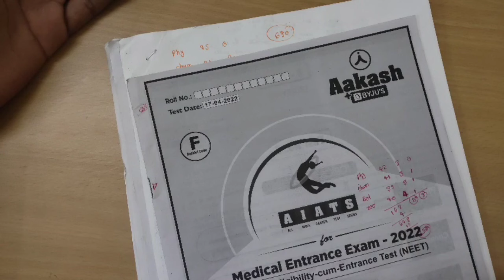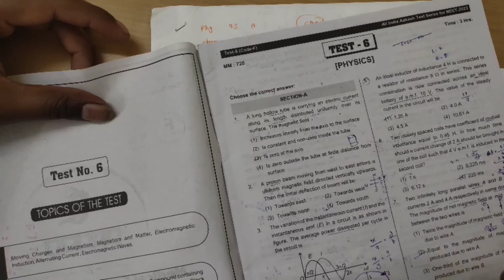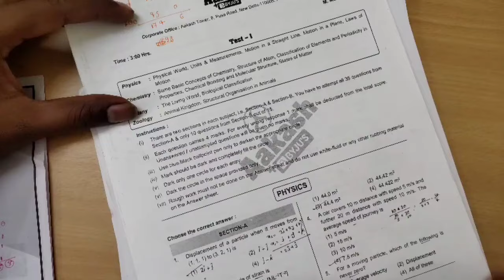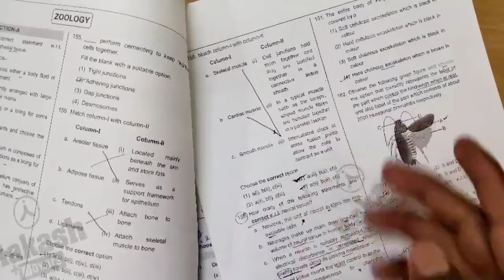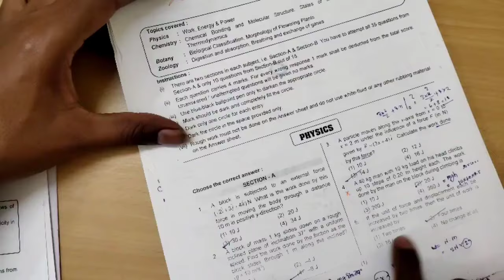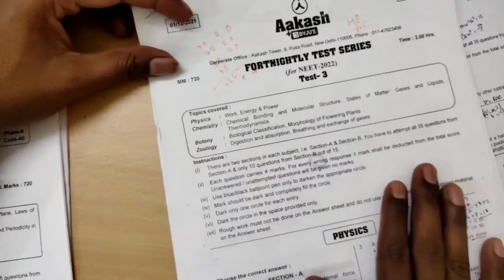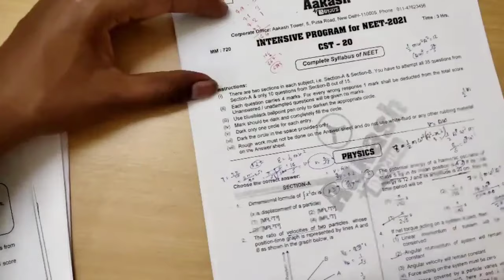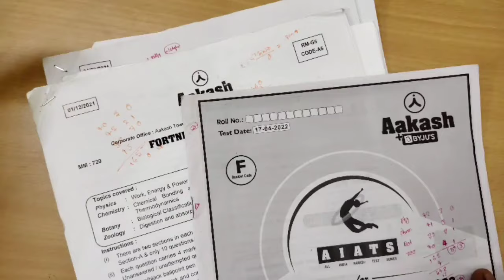Aakash Test Series For Neet 2023 | Aiats | FTS | NBTS